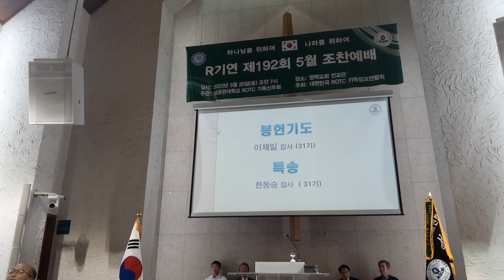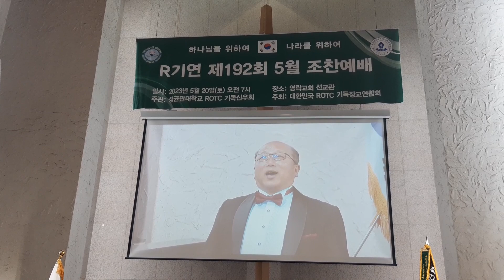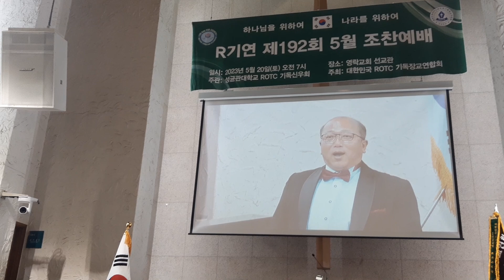2023.5.20(토)봉헌특송 한동승 집사님 (31기, 알기연 찬양단)